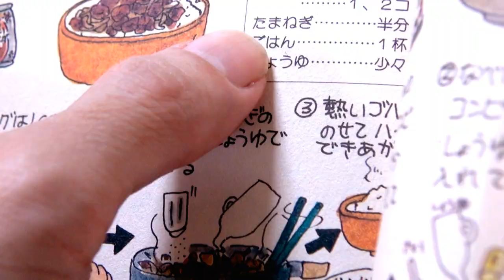セイシュンの食卓の超簡単節約レシピ「ハンバーグどんぶり」を作ってみた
セイシュンの食卓の本から
超簡単節約レシピ「ハンバーグどんぶり」を作ってみました。
使うのは焼くだけハンバーグ、玉ねぎ、醤油。
短時間でおいしいレシピ。